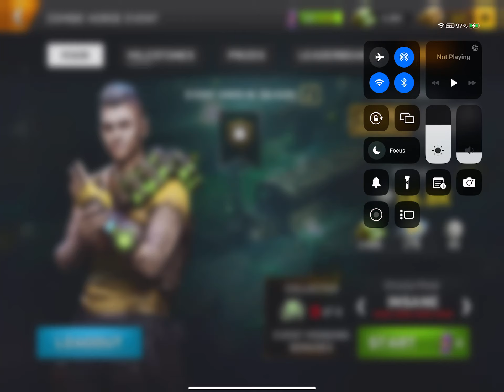Left To Survive - Insect Event - 07/03/23- HARD MODE - MAP2